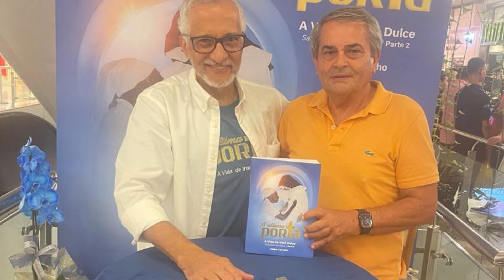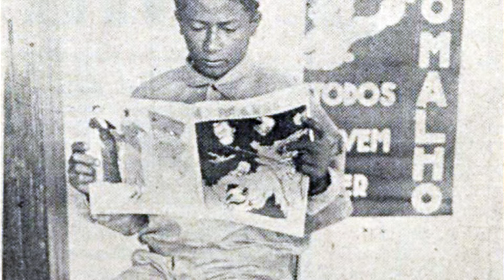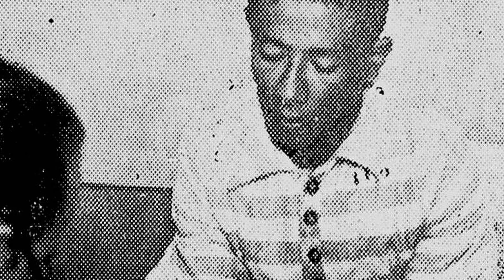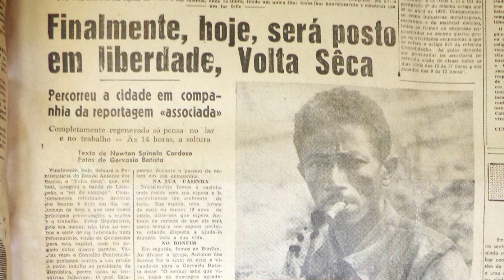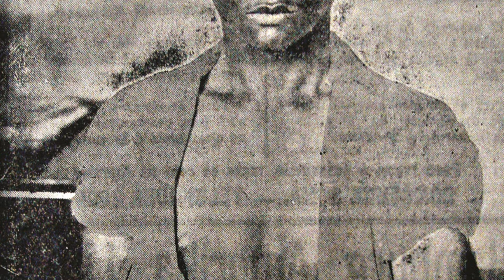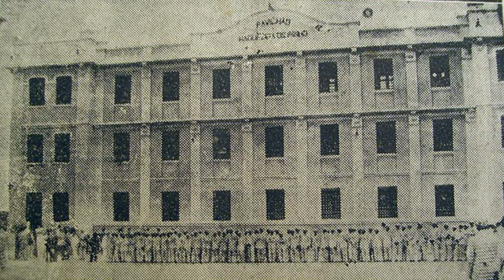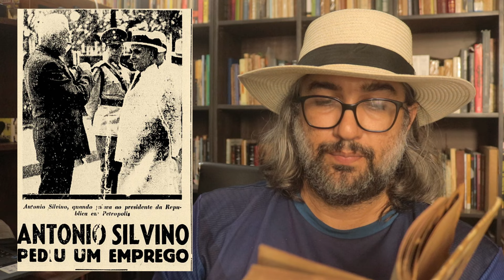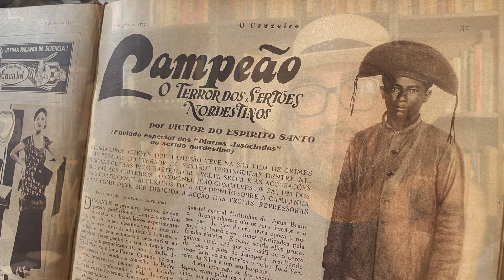VOLTA SECA É ESTUDADO NA CADEIA | SE | CNL | 1457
ACOMPANHE NOSSA SÉRIE, ESTE É O VOLUME 1